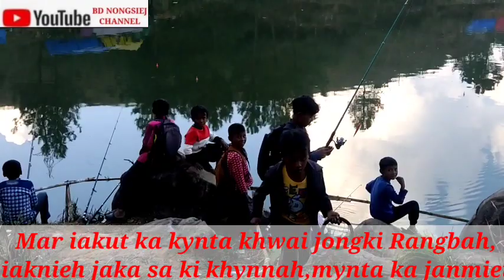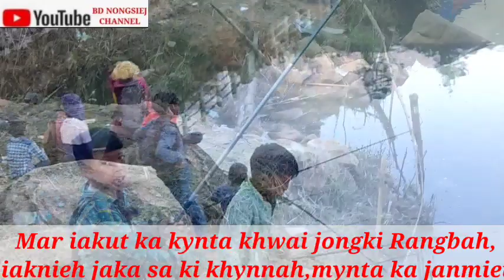Mar iakut ka kynta khwai jongki Rangbah,Puk sei Rwiang ki khynnah,Enjoy ka khwai dohkha,Pamphyrnai